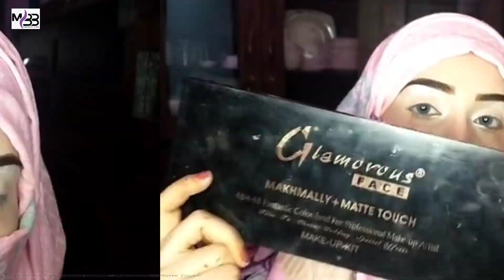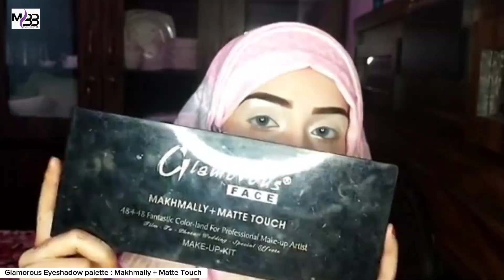EID💄Makeup Tutorial l Simple & Elegant l Soft Glam Makeup Look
Hi Assalam o alikum

Welcome to the Makeup Beautybox ! In this channel we put the best makeup tutorials , makeup hacks , beauty tutorials, tips , hacks , which are most helpful
by the best makeup artists around the world.

Hope You Guys Like The Tutorial & Please Do Give Me Your Feedback In The Comments Section Below